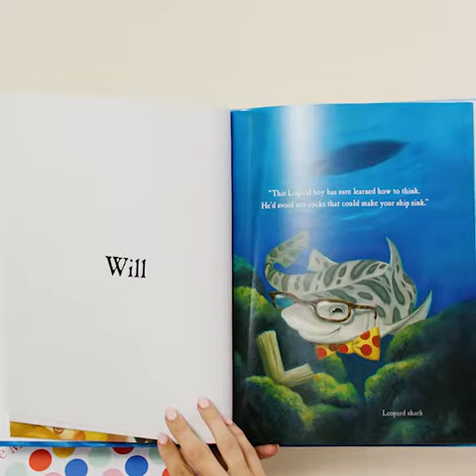My Very Own Pirate Tale Personalized Book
A Personalized Pirate Book for Kids

Help kids recognize letters, spell their names, and learn about ocean creatures! This pirate name book for kids includes the child’s first and last name, photo, gender, birthday, and a dedication message.